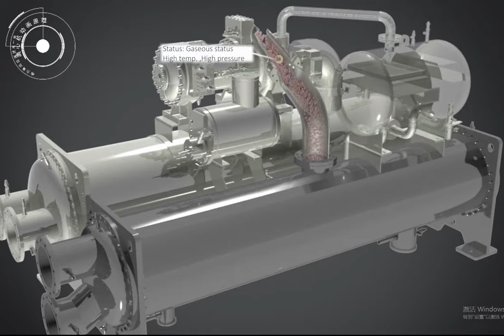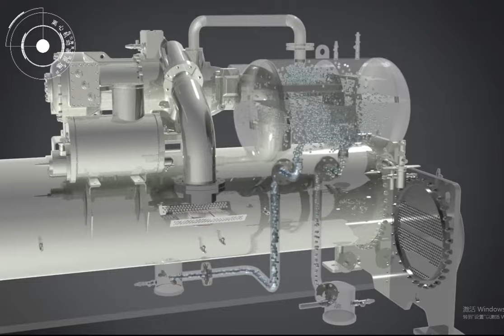Principle animation of centrifugal chiller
Principle animation of centrifugal chiller（水机系列离心机工作原理简介Enghlish）